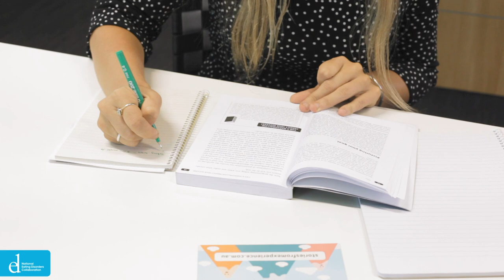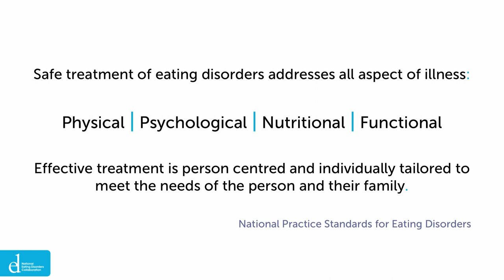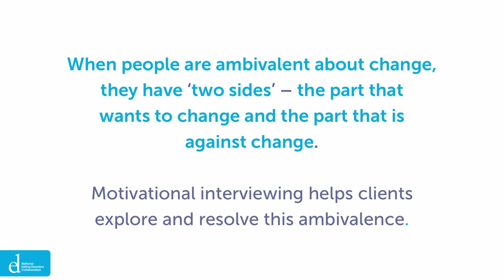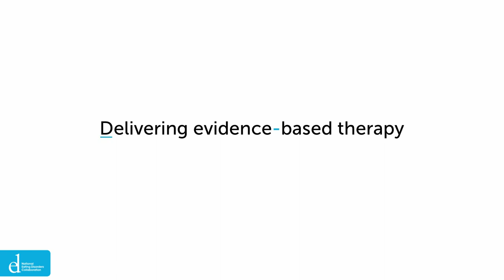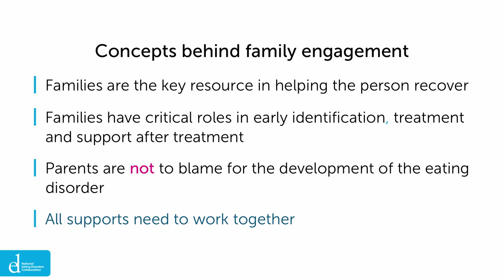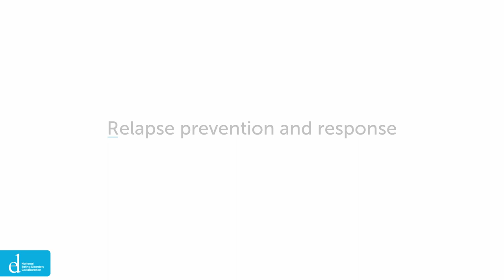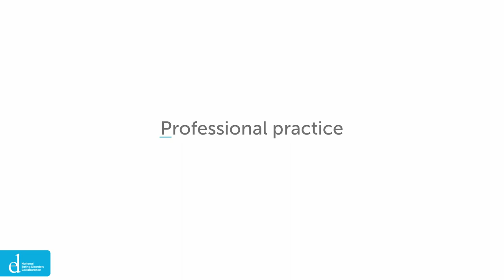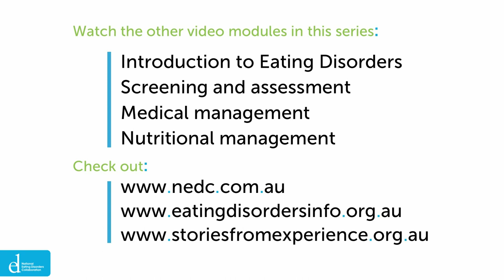Eating Disorders: Recovery-focused Psychological Treatment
This half-hour video module is aimed at health professionals and provides an introduction to psychological treatment of eating disorders. It forms part of a suite of five video modules - check our channel for more, or go

By watching this video, you can claim half an hour of self-directed CPD with your professional college or association.